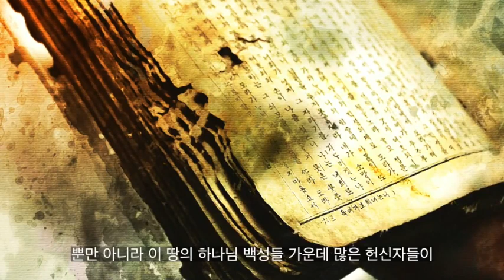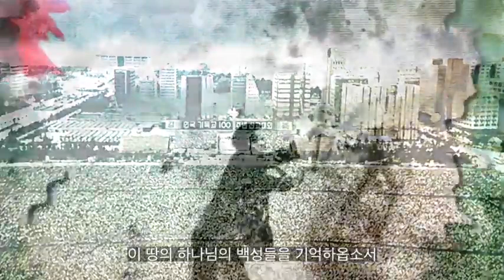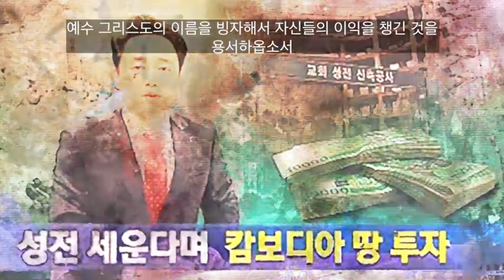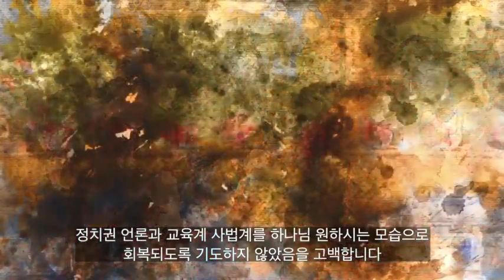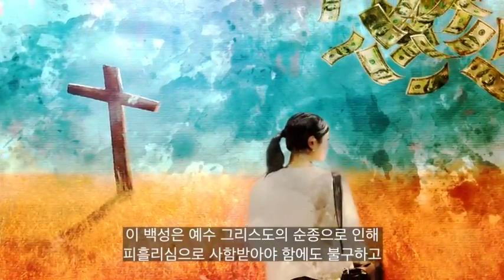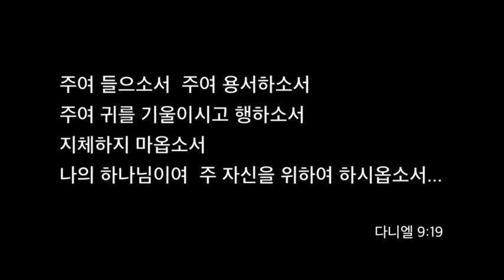이 땅을 버리지 마옵소서~!